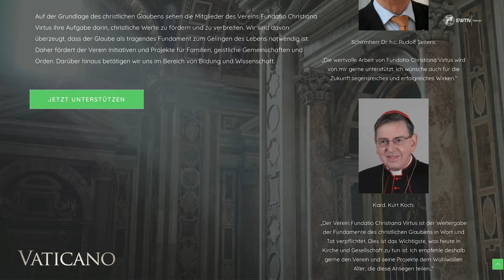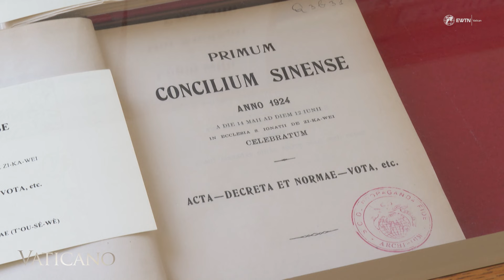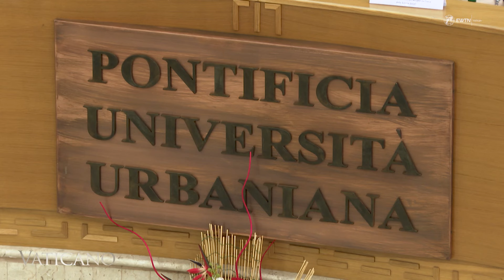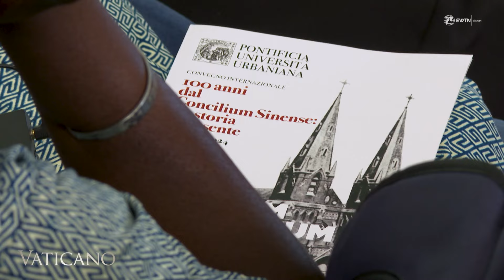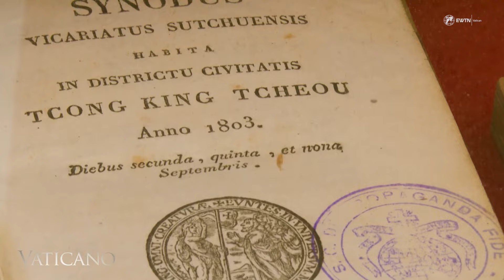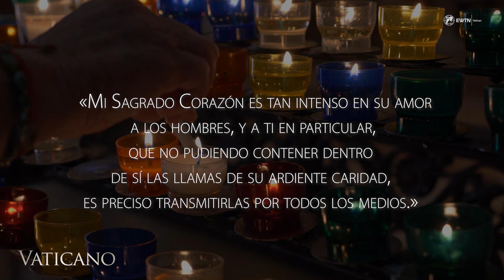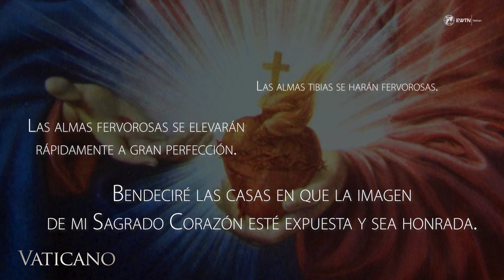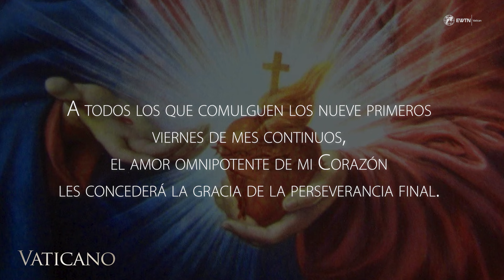Vaticano: El Papa se une a la celebración del Corpus Christi